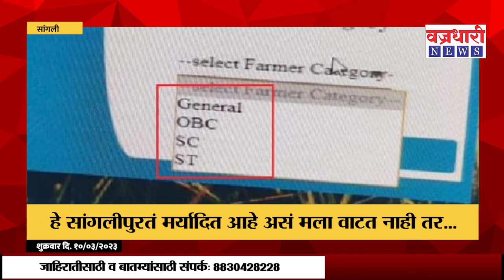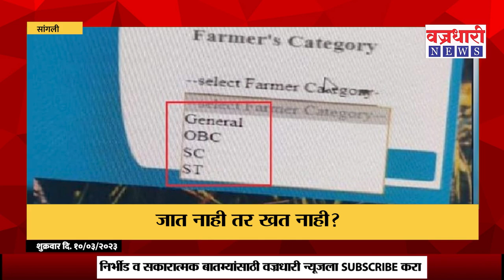Sangli | सांगली जिल्ह्यातील या प्रकारामुळे आमदार जयंत पाटील संतापले ।। वज्रधारी न्यूज ।।